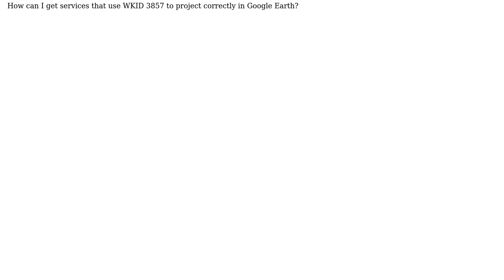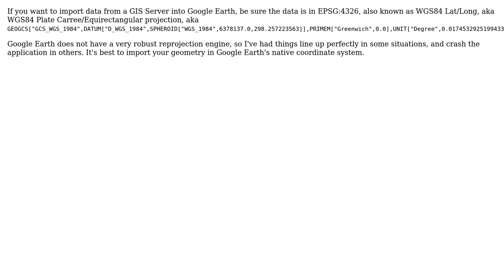GIS: How to display WGS 1984 Web Mercator (Auxiliary Sphere) services in Google Earth?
With thanks & praise to God, and with thanks to the many people who have made this project possible! | Content (except music & images) licensed under CC BY-SA | Music | Images & others | With thanks to user Mintx user Jonathan Bailey user bjmarra and the Stack Exchange Network Trademarks are property of their respective owners. You are responsible for your own actions.